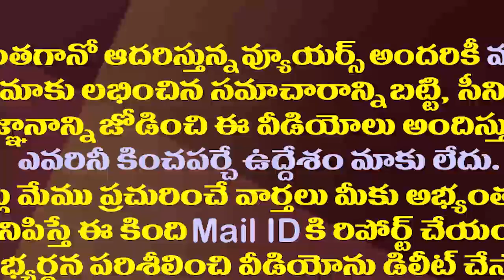చంద్రబాబు దళిత డ్రామాలో హర్షకుమార్ ఓ పావు| MLA Merugu Nagarjuna Fires on Ex MP Harsha Kumar